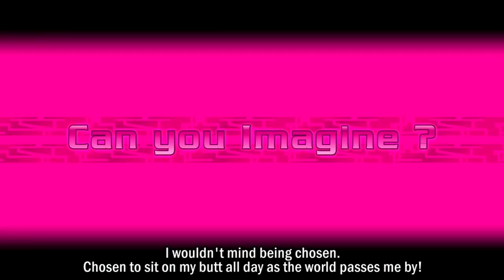AKIBA'S BEAT - Asahi Character Trailer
NEET: Short for “No Experience, Education, or Training.” Typically considered to be underskilled shut-ins who live by themselves in humble yet comfortable apartments, NEETs are known to mooch off their parents’ good will to play video games and watch anime all day instead of looking for work.

Asahi Tachibana is a textbook NEET, living a lazy, cozy life in Akihabara, the infamous Tokyo suburb renowned for its proliferation of anime and video game merchandise, maid cafes, pop idols, and all other forms of counterculture indulgence. To him, every day is Sunday, and every Sunday is a fun day.

Little does he know, however, that every day is about to become Sunday for real! Caught in a temporal loop, where the day restarts as soon as it ends, Asahi is one of only a chosen few whose memories don’t reset with it. He and his merry band of time-displaced losers must now scour Akihabara for signs of “delusions” – people’s innermost fantasies made manifest, changing the cityscape and the behavior of its citizens alike. It is the duty of this ragtag team (whether they like it or not) to infiltrate and destroy these delusions, restoring the natural order of Akiba in the vain hope that this loop may be their last.

During the course of this increasingly improbable quest, Asahi and his companions will unravel a deep, twisted mystery that blurs the line between the physical world and that of mankind’s innermost desires.

Can this band of misfits restore normalcy (or what passes for normalcy) to Akihabara? Or will they succumb to the will of the enigmatic pink-caped man, who seems to be the key to everything...?